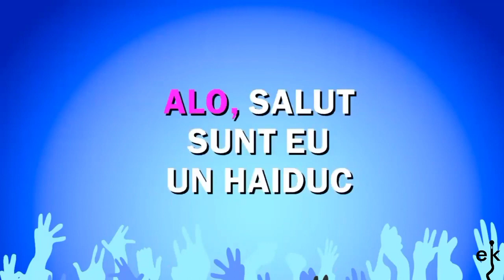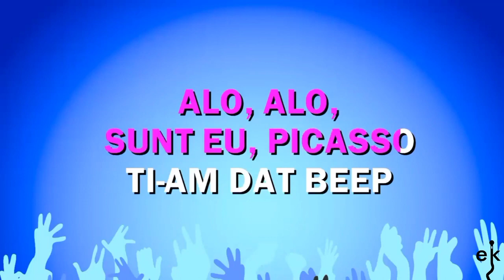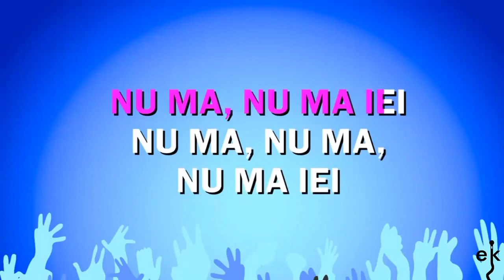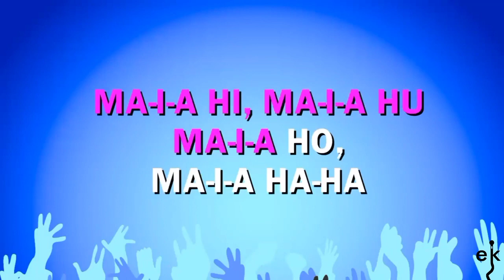Karaoke - O-Zone's "Dragostea Din Tei" (Extended Intro) | Sing Along!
🎤 Take a trip down memory lane with O-Zone's iconic hit "Dragostea Din Tei" in our karaoke version! 🎶🌈

🎶 Sing with joy, dance with passion, and share your lively performances with us in the comments below – we cherish the exuberance of your musical interpretations! 🎉

❗ IMPORTANT: Please note that this is not an official music video, and we strongly discourage any unauthorized downloading or distribution of copyrighted material. To celebrate O-Zone's musical legacy, let's enjoy "Dragostea Din Tei" on authorized platforms and support their official releases.

Thank you for being a cherished part of our karaoke community! Embrace the nostalgia of the song, and together, let's celebrate the timeless joy of music and the talents of these fantastic artists! 🎵🕺💃

Daniel Kučava